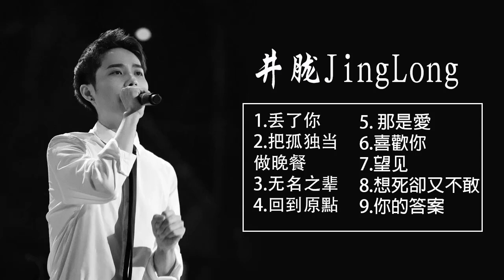Hot Tik Tok 💥【井胧Jing Long】- 抖音合集 《丢了你,把孤独当做晚餐,无名之辈,回到原點, 那是愛,..》 | 完整版本 Full Version | 抖音神曲2020 |翻唱